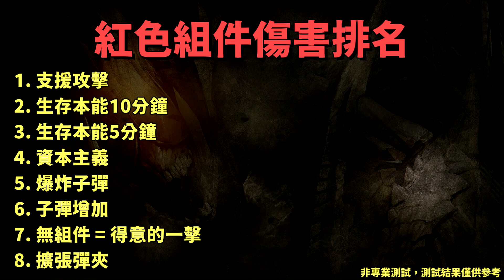【 CSO 】紅色組件「災厄之章牆體」拆牆傷害測試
紅色組件「災厄之章牆體」拆牆傷害測試
如果有錯誤的地方，歡迎提出。
非專業測試，測試結果僅供參考。